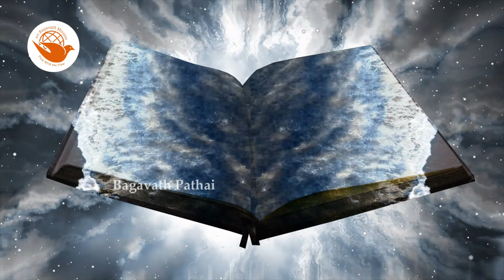🧘பரவச நிலையை ஏற்படுத்திய தியானம்..! 🧘 Sri பகவத் ஐயா